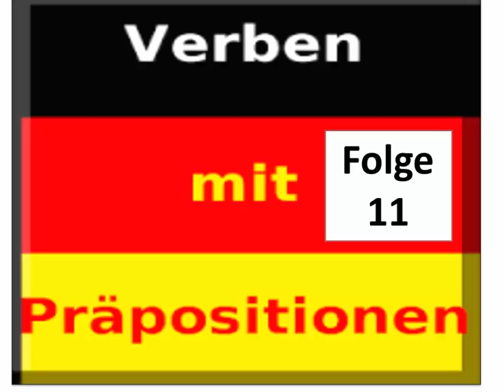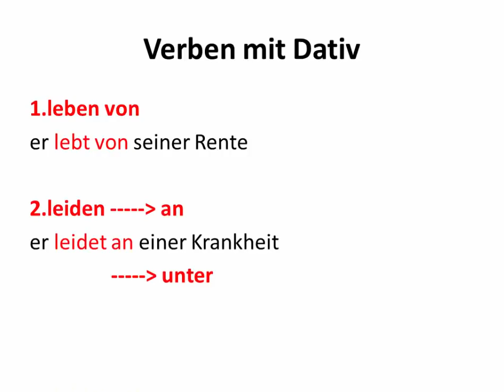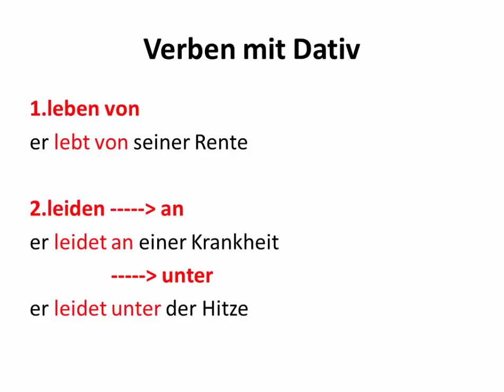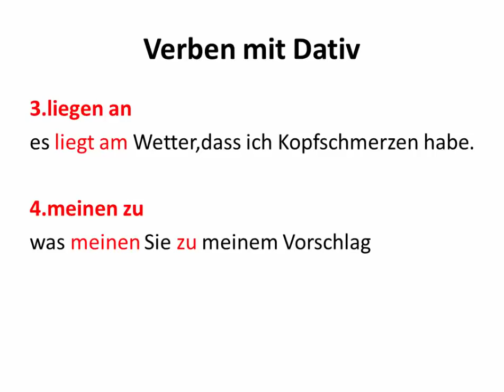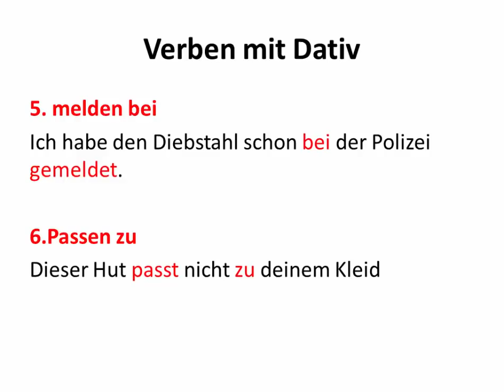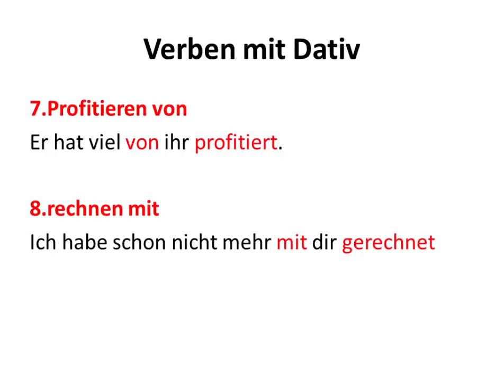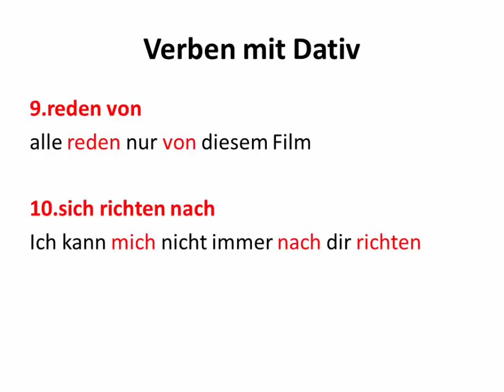Verb&Präposition 11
الانستغرام
Yara_Kalkouch

متل ماوعدتكن أنه رح أعمل دروس اضافية احكي فيهن عن 10 افعال وحروف الجر الخاصة فيهن مع أمثلة متابعة سعيدة